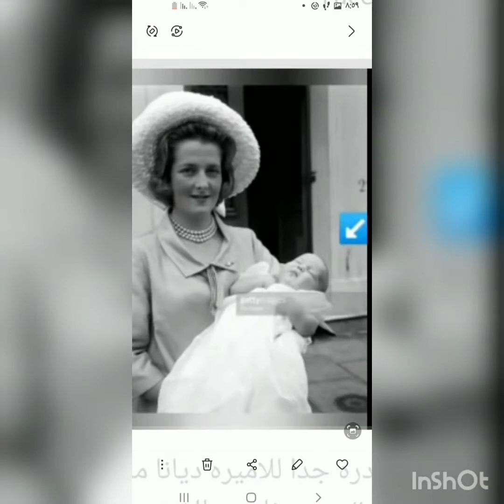صور نادره جدا للاميره ديانا منذ ميلادها حتي وفاتها اميره القلوب